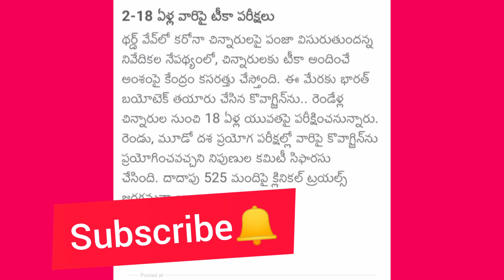2-18 సంవత్సరాల వాళ్ళకి వాక్సిన్//త్వరలో క్లినికల్ ట్రయల్ //clinical trials కి అనుమతి //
2-18 సంవత్సరాల వాళ్ళకి వాక్సిన్//త్వరలో క్లినికల్ ట్రయల్ //clinical trials కి అనుమతి//